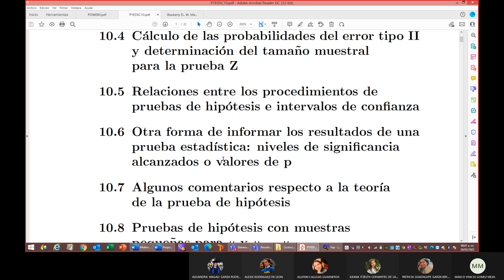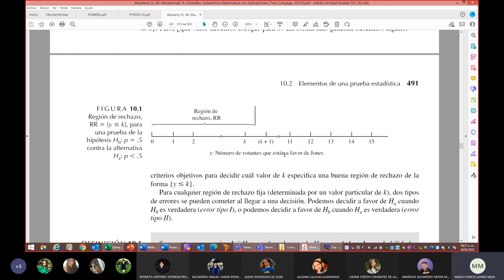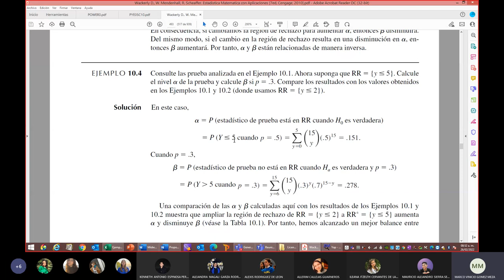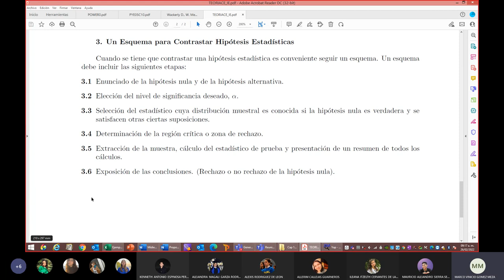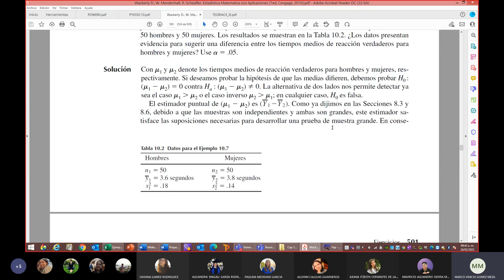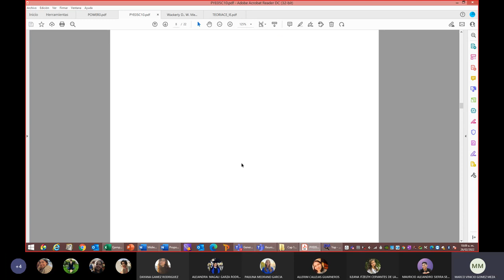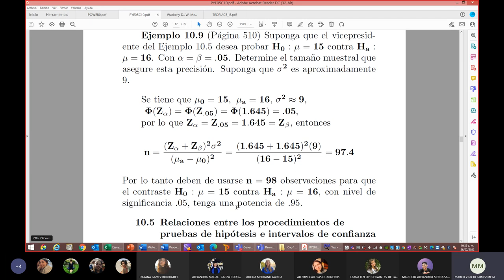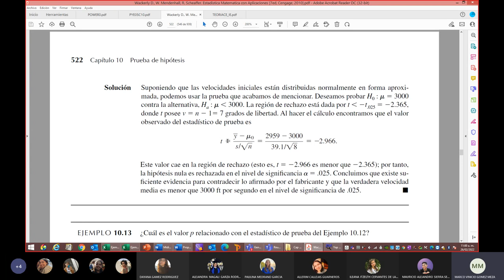Clase 5 Estadística